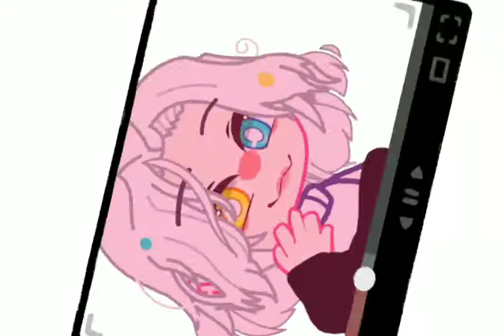If I smile with my teeth // Shitpost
Uh I made this afew days ago and just forgot to upload it haha